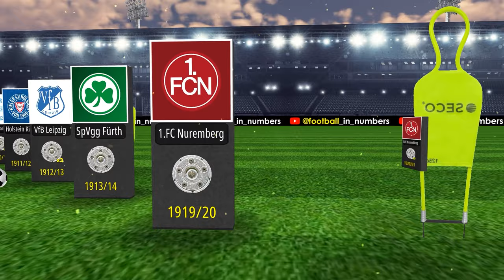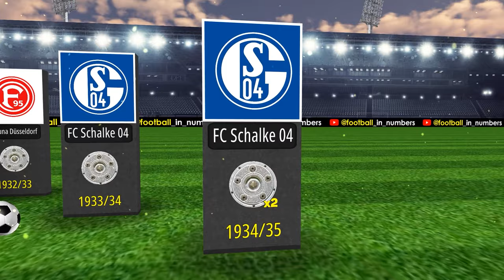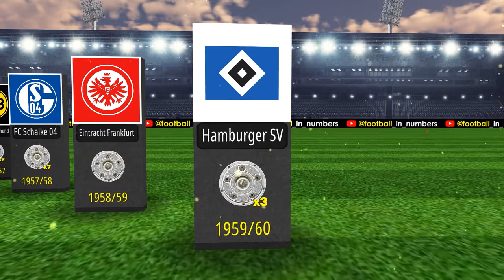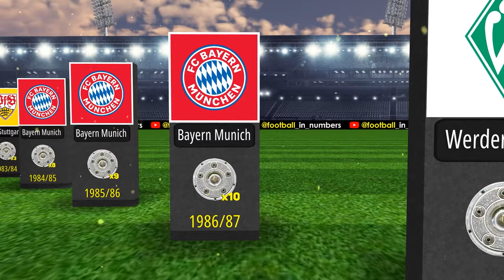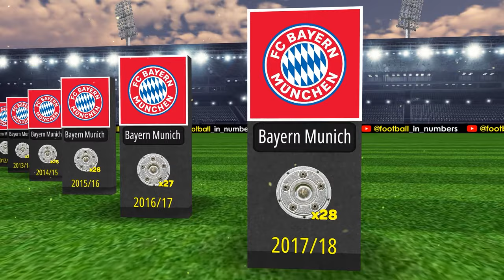All Bundesliga Winners 🏆 1890 - 2024. Bayer Leverkusen - Champion!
The Bundesliga, Germany's premier football league, has seen a rich history of champions. From the inaugural season in 1963 to the present day, clubs like Bayern Munich, Borussia Dortmund, and Werder Bremen have showcased their dominance. Each year, teams battle fiercely for the coveted title, displaying exceptional skill and passion. The list of Bundesliga winners is a testament to the league's competitive spirit and the enduring legacy of these football giants.

👋 Hi! Welcome to Football in Numbers ⚽